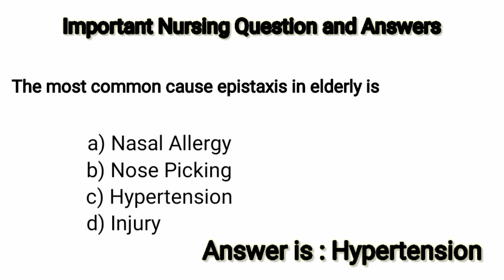RRB, MRB, JIPMER, AIMS and ESI Staff Nurse:Exam preparation:Repeated Question and Answers # Medical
RRB, MRB, JIPMER, AIMS and ESI Staff Nurse:Exam preparation:Repeated Question and Answers

@DAZZLING NURSING CARE